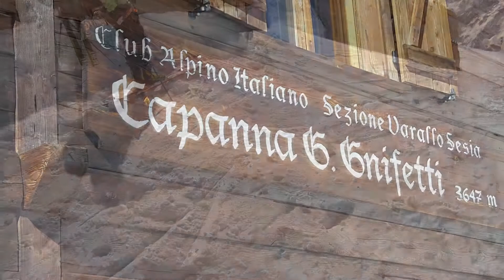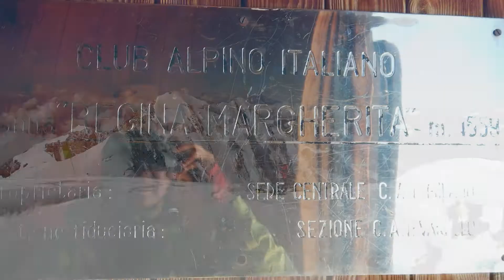Monte Rosa ski touring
Ski mountaineering.
Красиви кадри от Алпите.
Видеото е заснето 2018 г. по време на 5 дневен ски поход в масива Monte Rosa по маршрут:
1 ден: Cervinia - Plateau Rosa - Breithorn 4164 m - Cervinia
2 ден: Cervinia - Plateau Rosa - Castor 4228 m - Guide d'Ayas hut
3 ден:  Guide d'Ayas hut - Col Perazzi - Naso del Lyskamm - Gnifetti hut
4 ден: Gnifetti hut - East ridge of Lyskamm - Punta Gnifetti (Signalkuppe) 4556 m - Monte Rosa hut
5 ден: Monte Rosa hut - Theodul pass - Cervinia